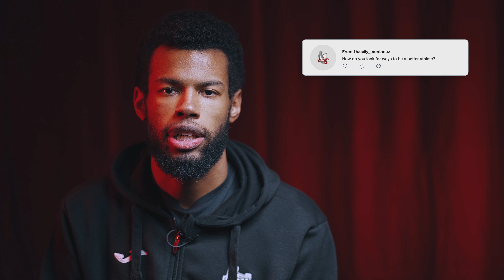Ask me Anything: Chip Flanigan | Uni Baskets Paderborn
Hallo Uni Basket Fans

Brandneues Video - Ask me Anything mit Chip Flanigan.
Wir hoffen euch gefällt das Video. Weitere  "Ask me Anything Videos" folgen.